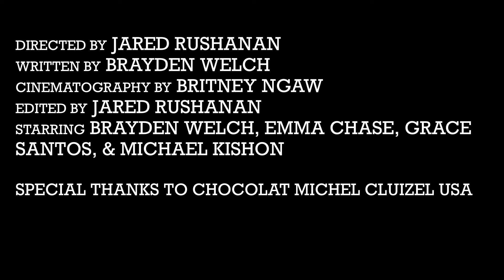A Scrumptious Olde Tale Riddle by Mr. G. Carlson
Completed on 9/13/19. Summer film I directed and edited.